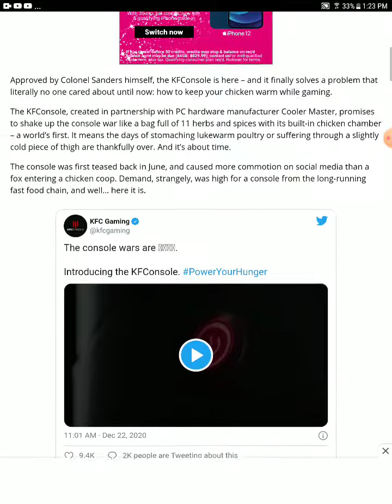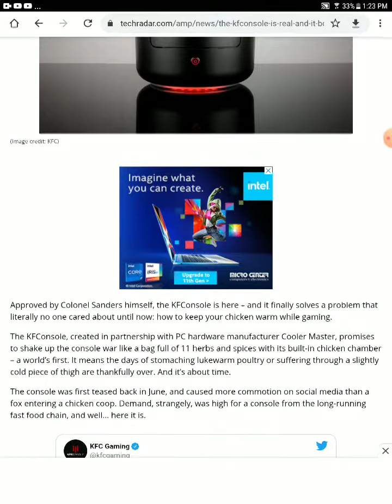kfcconsole is here and is real